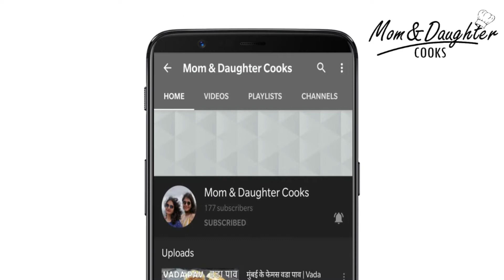માત્ર 15 મિનિટમાં બનાવો માવા વગર કલાકંદ ની નરમ બરફી | Instant Kalakand | No Mawa | Navratri Recipe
માત્ર 15 મિનિટમાં બનાવો માવા વગર કલાકાંડ ની નરમ બરફી | Instant Kalakand | No Mawa | Navratri Recipe

કલાકંદ એ એક સ્વાદિષ્ટ દૂધ કેક છે જે ભારતમાં ઉત્સવની season માં બનાવવામાં આવે છે. કલાકંદ એક પ્રખ્યાત ભારતીય મીઠાઈ છે જે દૂધ અને પનીરથી બને છે. તે એક સમૃદ્ધ મીઠાઈ છે જેનું ખોયા અને ઘરેલું પનીર જેને ચેના કહેવામાં આવે છે જેના થી બને છે. આ કલાકંદની એક ઝડપી અને ત્વરિત રેસીપી છે જે તમે કુટુંબમાં ઉત્સવો અથવા અન્ય કોઈ ખાસ પ્રસંગ માટે બનાવી શકો છો.

instant kalakand recipe,
instant kalakand recipe with milk powder,
instant kalakand recipe with paneer,
instant kalakand with milk powder,
instant kalakand at home,
instant kalakand barfi,
instant kalakand kaise banaen,
instant kalakand with milkmaid,
recipe of instant kalakand,
instant kalakand recipe paneer barfi,
instant kalakand with paneer
kalakand recipe,
kalakand sweet,
kalakand kaise banate hain,
kalakand banane ki recipe,
kalakand banane ka tarika,
kalakand at home,
kalakand banane ki vidhi,
kalakand barfi,
kalakand banana,
kalakand burfi,
kalakand banana sikhaye,
kalakand dudh wala,
kalakand dikhaiye kaise banta hai,
kalakand dessert,
kalakand easy recipe,
kalakand from milk powder,
kalakand from paneer,
kalakand from milk,
kalakand from khoya,
kalakand ghar par kaise banaye,
kalakand ghar par kaise banaen,
kalakand ghar mein kaise banaen,
kalakand ghar par kaise banate hain,
kalakand how to make,
kalakand halwa,
kalakand how to prepare,
kalakand in hindi,
kalakand instant,
kalakand jamane ki vidhi,
kalakand jamana,
kalakand jamane ka tarika,
kalakand kaise banta hai,
kalakand kaise banaye,
kalakand ki recipe,
kalakand kaise banaen,
kalakand ki barfi
kalakand in gujarati
kalakand banavani rit
kalakand kem banavu
instant kalakand ni recipe